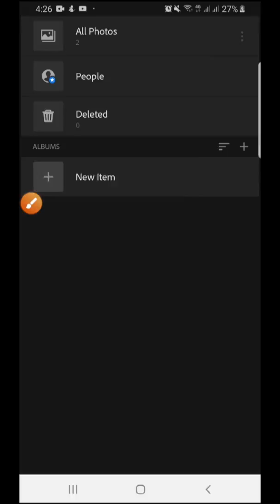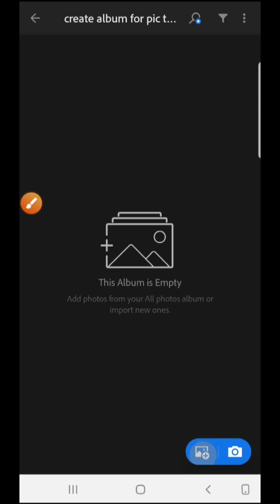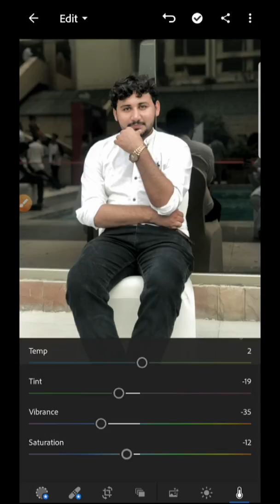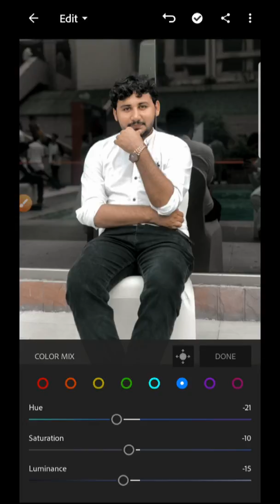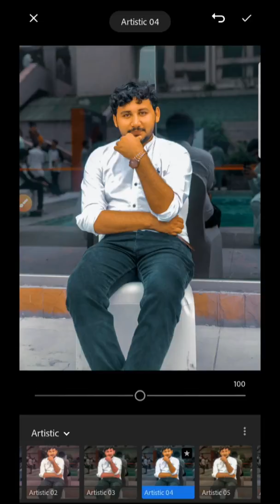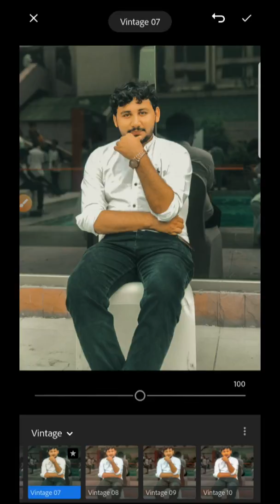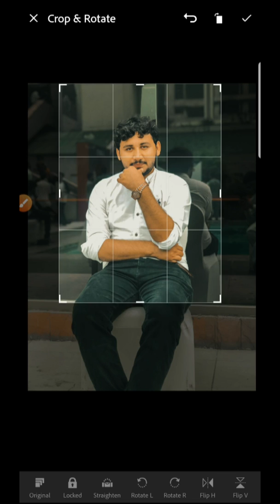LIGHTROOM FREE TUTORIAL || Se tech and vlogs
Assalam o Alakum friends To in my video i will teach you about
LIGHTROOM FREE TUTORIALS